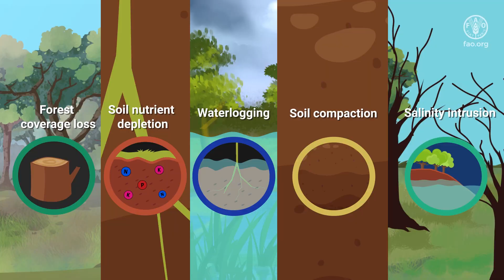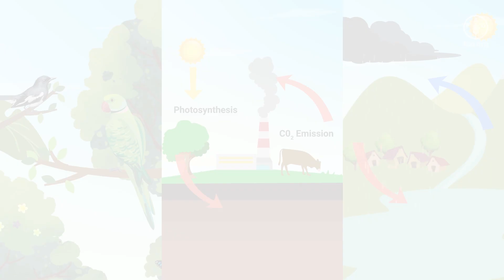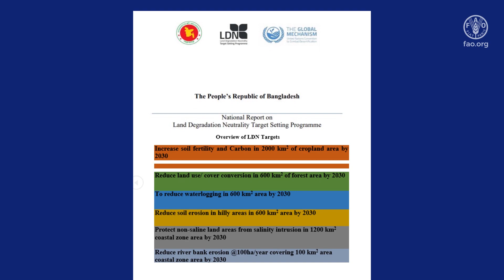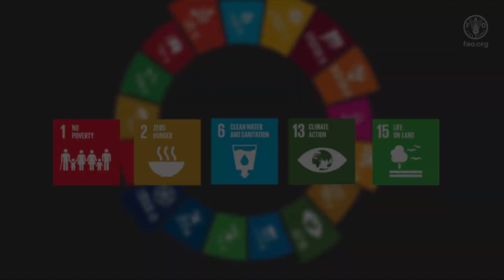Sustainable Land Management in Bangladesh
Bangladesh has rich soil and plant resources that support one of the most populous countries in the world. Agriculture has been a great success over the past two decades, with output tripling. Yet the country is one of the most vulnerable in the world to the effects of climate change. Its large and growing population puts extreme pressure on natural resources and has caused significant land degradation. The Food and Agriculture Organization of the United Nations, together with its government and non-government partners, has been promoting the use of sustainable land management to stop and reverse this damage.